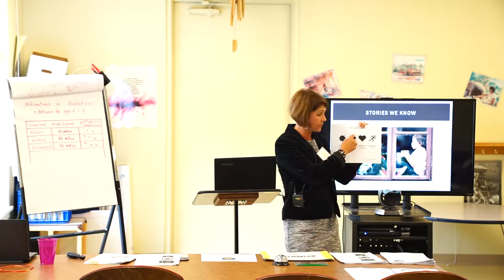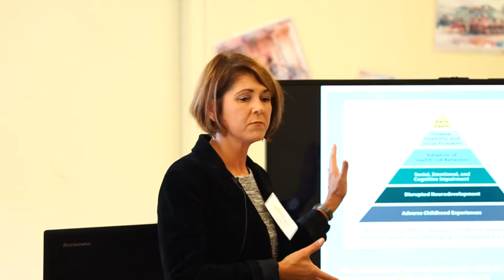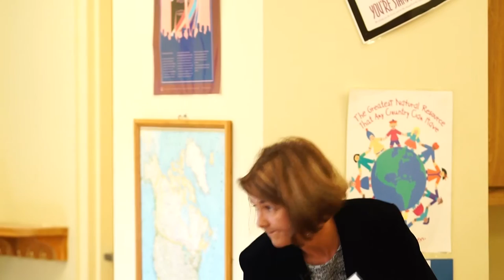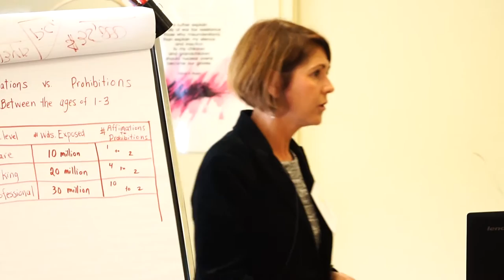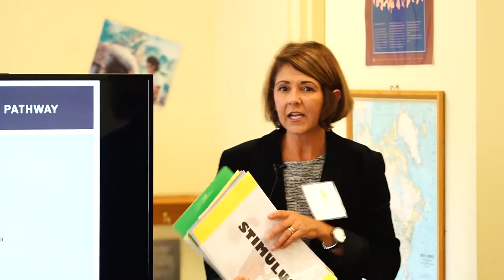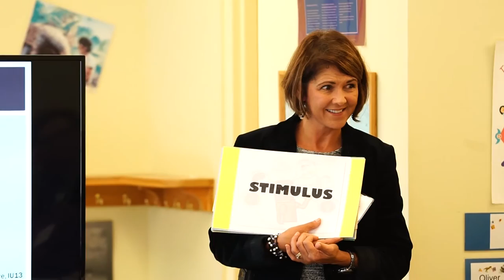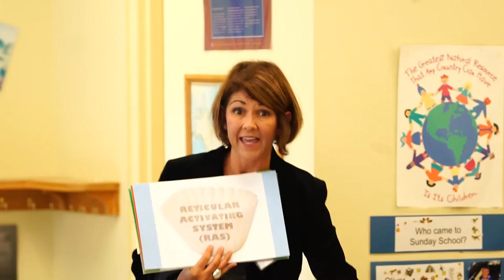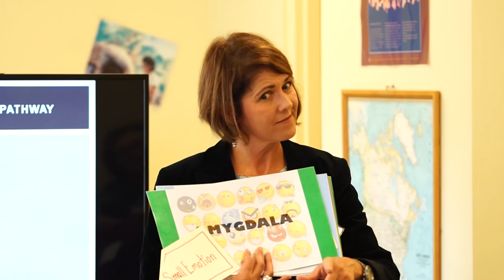Part 1 - The Impact of Trauma & Poverty for Children in the Classroom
Crystal Martin shared about this topic at the 2016 Bridge of Hope Conference. See also Part 2.